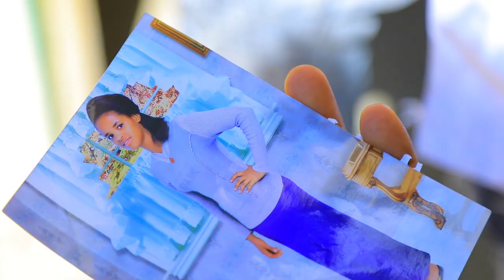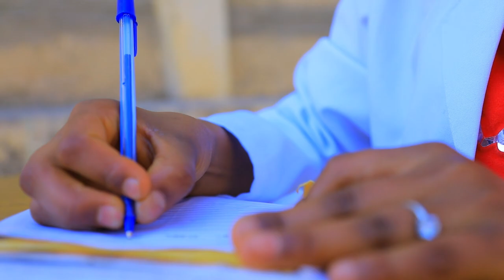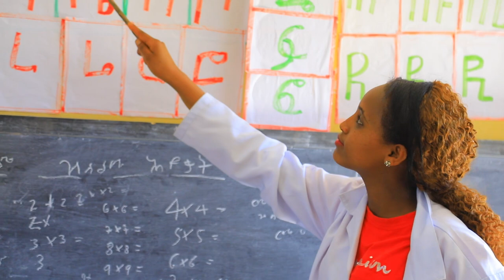Brhane gebre _ala eilomni_ New Ethiopia tigrigna music 2020(official video